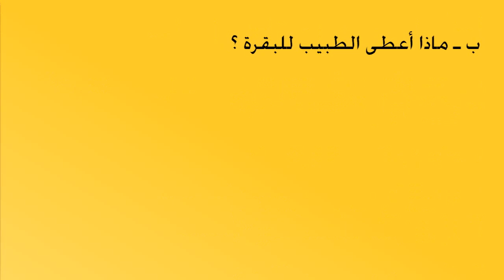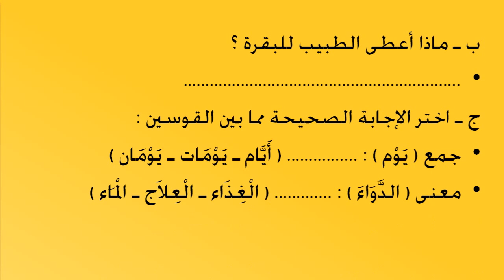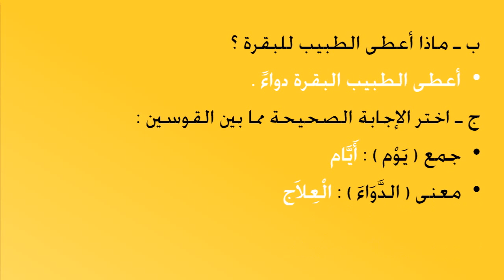مراجعة عامة | الجزء الأول | اللغة العربية | الصف الأول الابتدائي | الترم الأول | نفهم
مراجعة عامة - الجزء الأول | اللغة العربية | للصف الأول الابتدائي | الترم الأول | نفهم